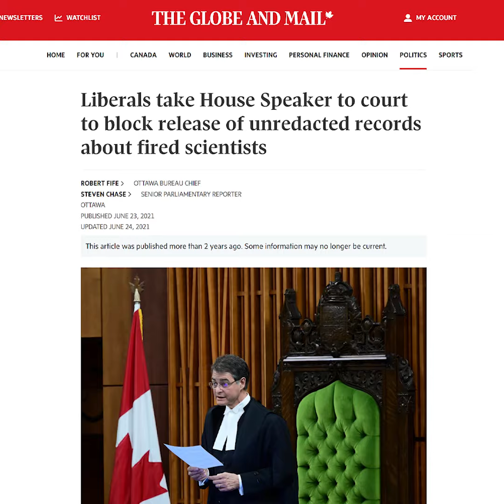Trudeau’s Biggest Coverup